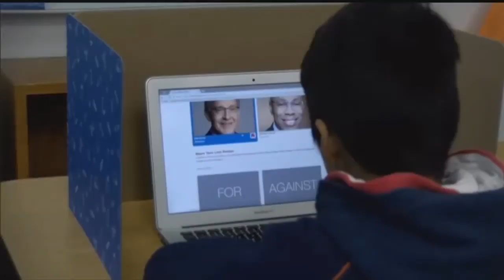Lincoln Public Schools hold mock elections ahead of midterms